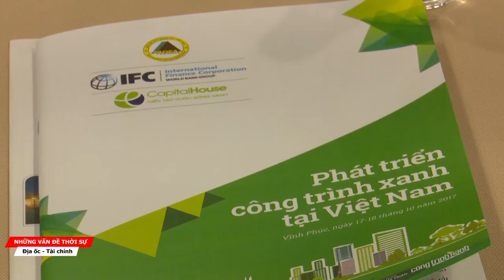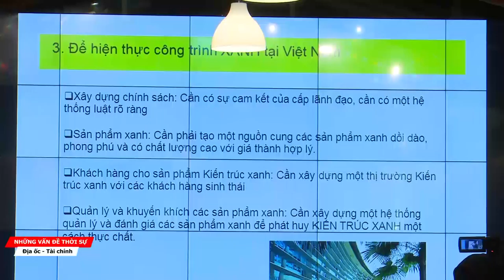Tập huấn thúc đẩy phát triển Công trình Xanh tại Việt Nam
Ngày 17/10/2017, gần 50 phóng viên, biên tập viên đã tham gia khóa Tập huấn báo chí về phát triển Công trình Xanh tại Việt Nam do Hiệp hội Bất động sản Việt Nam phối hợp với Ban điều phối Công trình Xanh và Công ty Capital House tổ chức, chương trình nhằm nâng cao nhận thức về thúc đẩy phát triển Công trình Xanh tại Việt Nam.